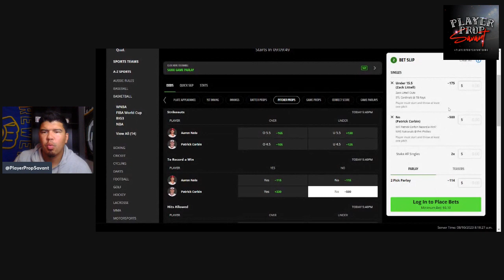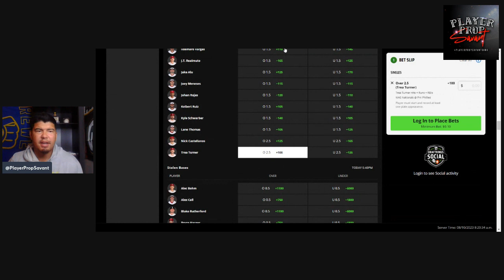YouTube POD: Top 2 Plays for 8/10 MLB Slate!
Welcome back gang! Appreciate all of your support, let's cash in a few more spots! Drop those Best Bets below!

Excited for this slate, really like our spots here.

If you would like to join our vip group, shoot me a dm and let's make some money

Stathero is another place that I play for props.
Use Promo PPS100 to get 100% deposit match up to 250 bucks

Make sure to check out all of our plays over on Twitter as well.

Let's have a day gang!